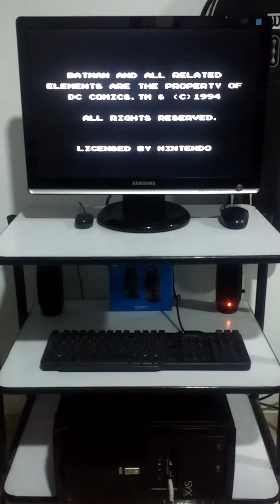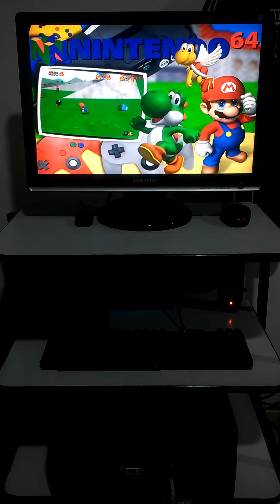CPU Máquina Arcade PC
CPU Máquina Arcade con PC Multi-sistema Street Fighter 4 Arcade Edition. Todos los juegos arcades clásicos, nes, snes, N64, Taito Type-X. Virtua Tennis 3. 4gb de ram, tarjeta de vídeo ddr5 R7 270X, procesador Intel E3450 2.6GHz. Todos los juegos a 60fps con cero delay. cuenta con la mejor imagen y configuración posible, 3 meses dedicados solo a configurar, para obtener la mejor experiencia y calidad de imagen. Gráficos vectorizados, con filtros efectivos, para que la imagen no pierda su toque clásico original, y para que los personajes no se pixelen, dando una impresión de juegos remasterizados en alta definición, con gran calidad y fluidez.

La vendo en $650.000, obsequio monitor Samsung de 22", obsequio parlantes Logitech, obsequio controles usb. Computador completo, listo para jugar en casa o para armar en mueble Arcade. Ideal para coleccionistas o retro gamers.